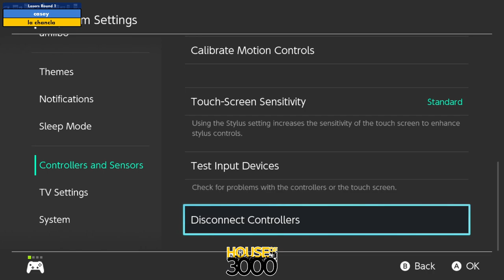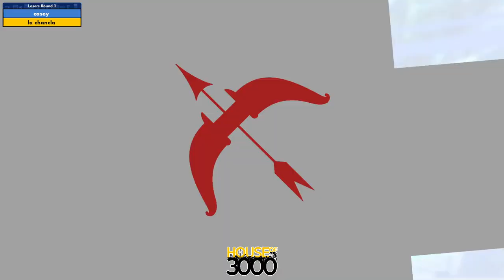BoMBS 167 Losers Round 1 casey vs la chancla